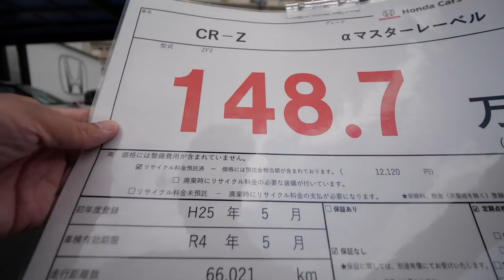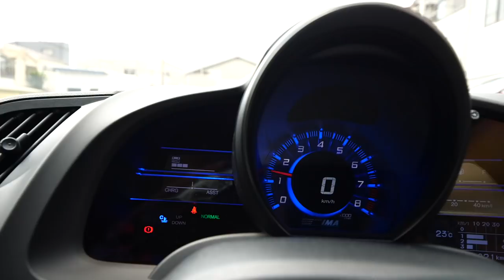【売約済み】ハイブリットなのに６MT それがHonda CR-Zだ！【＋Sボタンで爆速】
✨今回紹介した中古車はこちら！

cr-z#honda#6MT